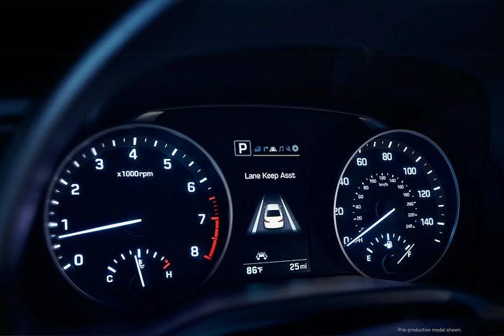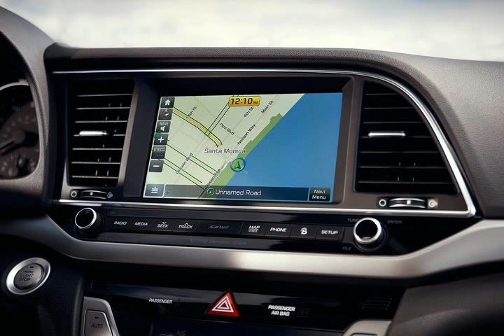2017 Hyundai Elantra Interior Review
Most Elantras will have a new 2.0-liter, 147-hp (estimated) four-cylinder. Hyundai eschews using a continuously variable transmission (CVT); increasingly popular among Japanese competitors such as the class’s heavyweights Civic and Corolla, among others. Instead, Hyundai prefers to stick with a six-speed automatic as the Elantra's core transmission. While conventional automatics typically feel more natural when accelerating than CVTs, we'll see if this choice forces a trade-off with fuel economy. Efficiency-minded buyers can opt for the Eco model, which comes with a small-displacement 1.4-liter, 128-hp turbocharged four-cylinder with a seven-speed, dual-clutch automated manual transmission, but that version will account for a small percentage of sales.
The 2017 Elantra seats five and comes standard with cloth upholstery. Leather upholstery is available. Heated and ventilated front seats are also available, as are heated rear seats. The Elantra’s front seats offer good support and plenty of room for passengers of all sizes. Although some class rivals offer more headroom and legroom in the rear seats (the Corolla offers an extra 5.7 inches of legroom), the Elantra still has plenty of space for a couple of adults to fit comfortably.

Keyword : 2017 Hyundai Elantra Interior, Hyundai Elantra Interior 2017